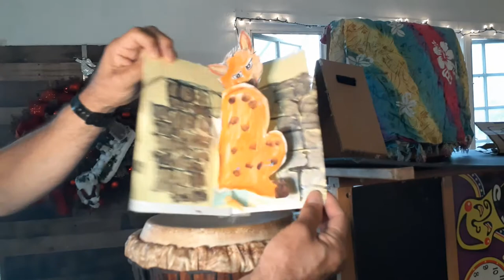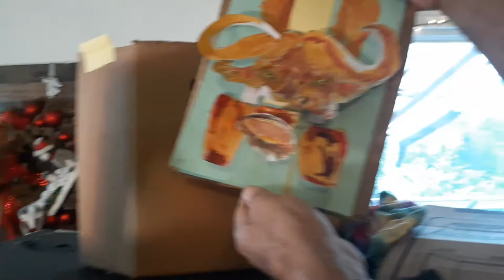HYENA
Paper puppets